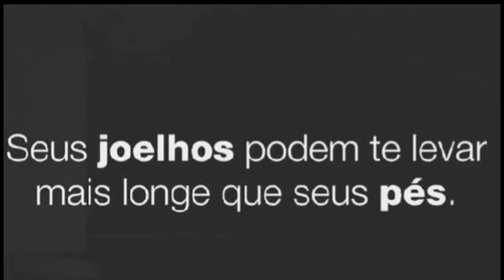Organizei os copos novos no armário- vlog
Oi Preciosaaaa ✨ olha os links dos copos que eu comprei na Shopee ✨💖